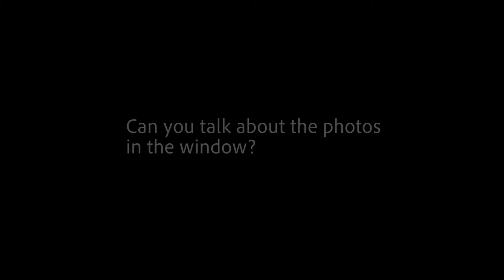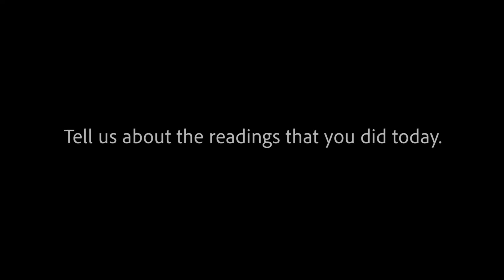The Loom: Kurt Seaberg Interview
Interview with Swedish/Sami American Artist, Kurt Seaberg as he speaks about "The Loom" a 2020 Window installation done in collaboration with Kari Tauring at Ingebretsen’s Nordic Marketplace for Barebones Puppets 2020 project -
Offerings: Artists Respond to the Mourning, Grieving and Fires on
Lake Street.

Ingebretsens has been at the same location on Lake Street since 1921. While they sustained damage during the 2020 uprising, their support of the diverse neighborhood has never wavered. This project was the Nordic root culture response to the murder of George Floyd and the ensuing uprising and protests on Lake Street in Minneapolis, Minnesota.